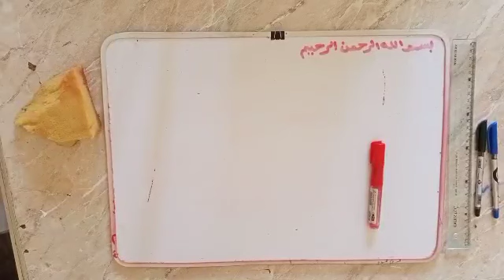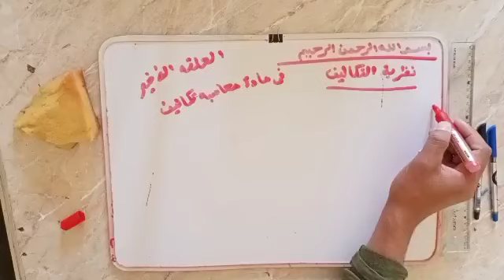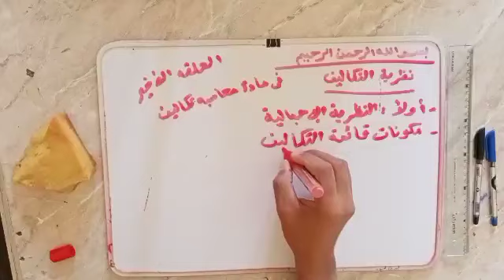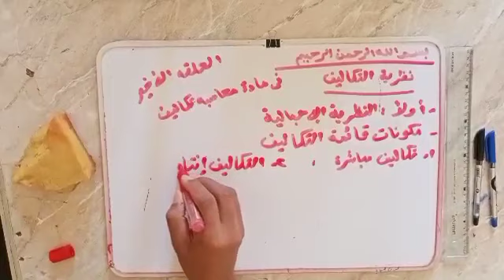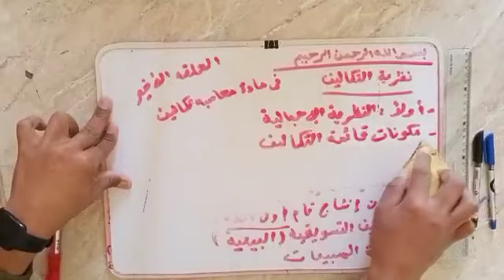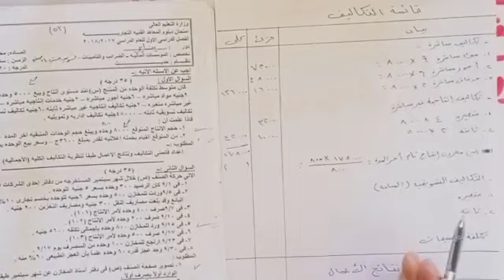مادة محاسبة التكاليف|الحلقة الثامنه(الاخيره)-درس نظريات التكاليف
محتويات القناة أو فيديوهات القناة
١.مواد الفرقة الأولى
_شرح محاسبه مالية
_شرح مدخل قانون
_شرح إدارة أعمال
_شرح رياضة أعمال
_شرح مقدمة حاسب
٢. مواد الفرقة الثانية
_ شرح محاسبة تكاليف
_ شرح إدارة ماليه
_ شرح دراسة الجدوى الاقتصادية
_ شرح دراسات تجارية باللغه الإنجليزية
_ شرح المراجعة والجدول